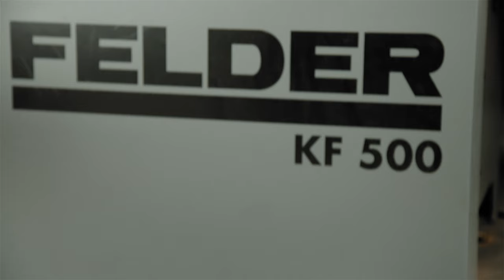WeWood Era | Promo Video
Wood Era in Cluj-Napoca does an amazing job creating beautiful furniture and interior design pieces out of wood.
Their woodwork atelier is full of promise, the precision that is being used to create beauty with is inspiring and the end results are simply breathtaking!

COVisual is the Photography/Videography part of COMusic, founded by Cornel Olar.

Cornel Olar is a music producer, composer, singer/songwriter, band coach, music educator and consultant from Romania.
Since 2 years ago, he has also added photographer and videographer to that list.